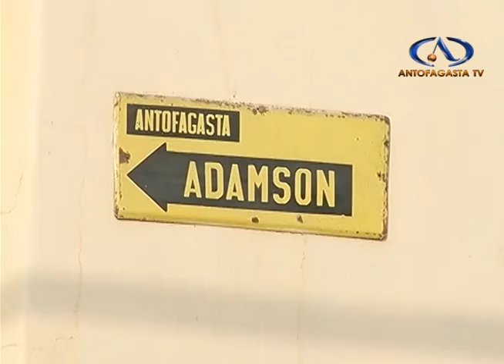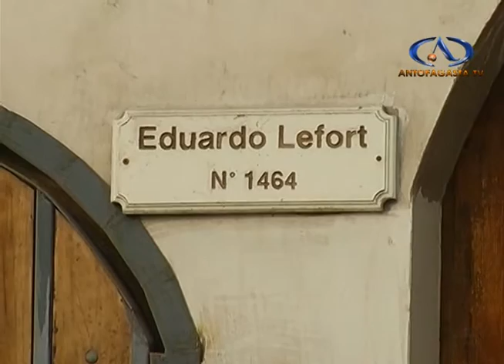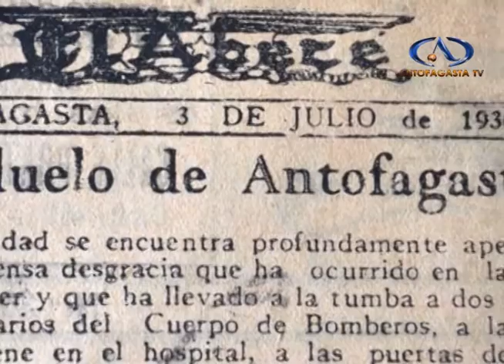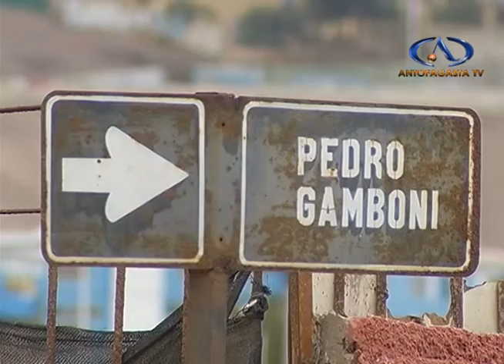Historias de mi Ciudad: Calles de Antofagasta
Recorrimos el pasado detrás de los nombres de algunas calles de la ciudad. Carlos Oviedo Cavada , Eduardo Lefort y Pedro Gamboni, son algunos de los personajes que conoceremos y entenderemos cuál fue su aporte a la ciudad, en esta edición de Historias de mi Ciudad.